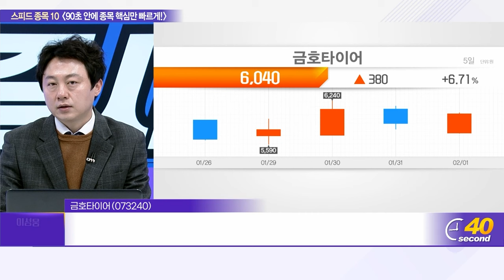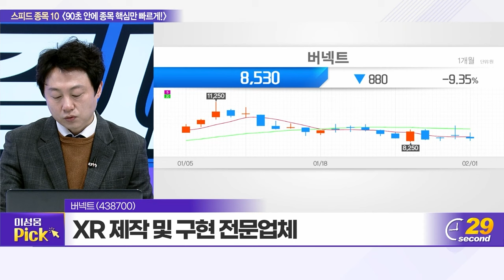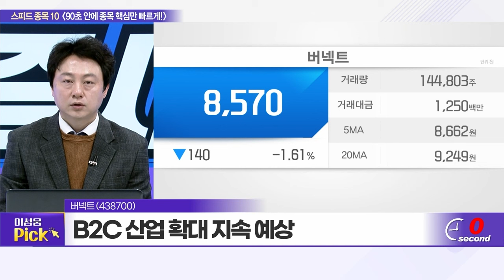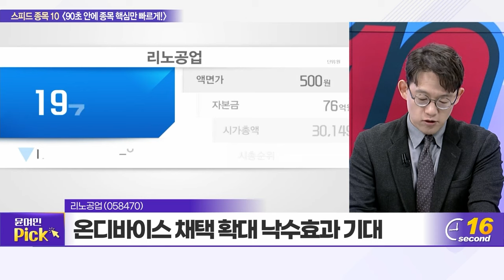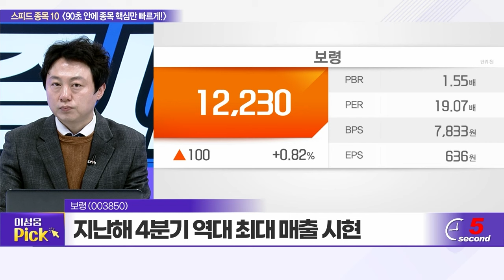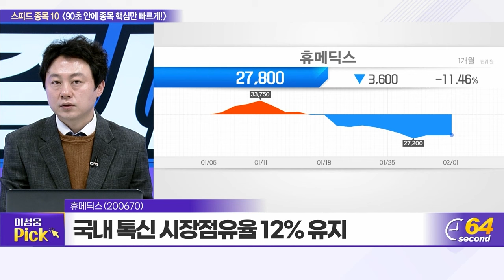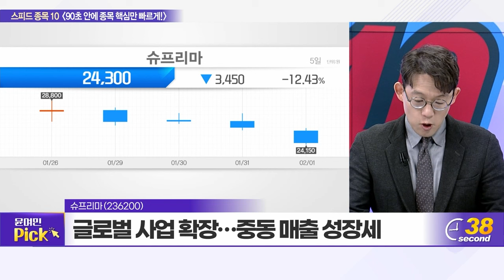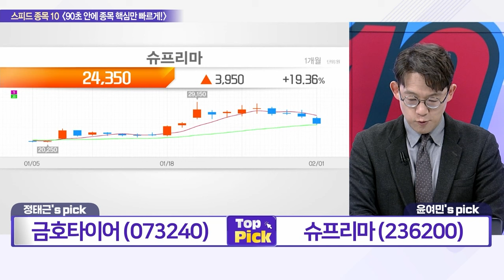한국전력, 삼영, 금호타이어, 유니트론텍, 버넥트, 리노공업, 보령, 나노신소재, 휴메딕스, 슈프리마_스피드 종목 10 (20240201)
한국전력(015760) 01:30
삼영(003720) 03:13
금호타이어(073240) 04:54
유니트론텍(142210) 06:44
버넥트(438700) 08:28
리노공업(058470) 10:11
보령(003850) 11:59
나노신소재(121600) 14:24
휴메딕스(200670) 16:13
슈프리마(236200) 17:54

금호타이어(073240): 이성웅의 TOP PICK
- 4분기 영업이익 전년比 711% 증가
- 북미 및 유럽향 매출 증가
- 유통망 확대 지속 예상

슈프리마(236200): 윤여민의 TOP PICK
- 글로벌 사업 확장... 중동 매출 성장세
- 올해 전년 대비 가파른 이익 성장 예상
- 글로벌 1위 불구 현저한 저평가 판단